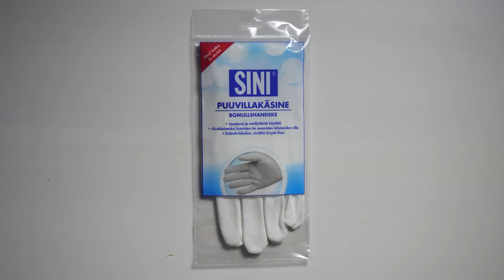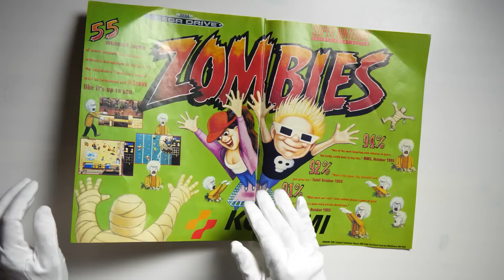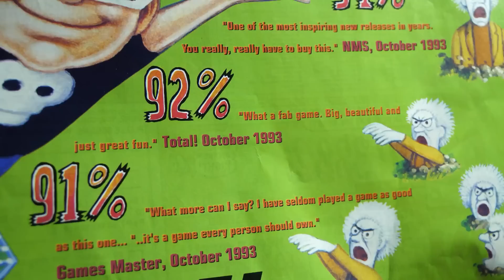ZOMBIES ON SEGA GENESIS - Unboxing Mega Drive Flashback Retro HD Console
True last gen Zombies game developed by LucasArts and originally published by Konami for the SNES (Zombies Ate My Neighbors) and Sega Mega Drive/Genesis consoles in 1993. Unboxing Sega Mega Drive Flashback console. Also thanks to my co-op partner.